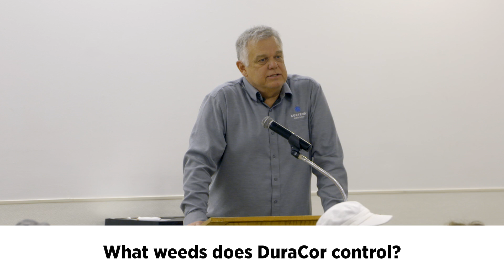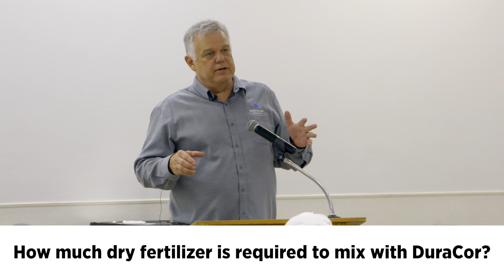Pasture Spraying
For more information on pasture spraying contact your local OSU Cooperative Extension office.